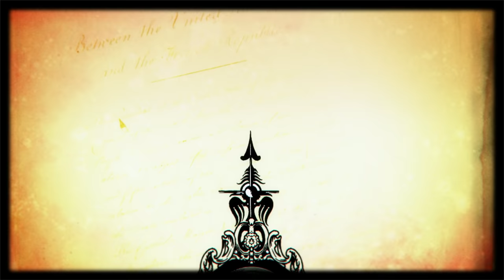The historical audacity of the Louisiana Purchase - Judy Walton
When the French offered up the Louisiana Territory, Thomas Jefferson knew this real estate deal was too good to pass up. How did the President justify the purchase that doubled the size of the United States? Judy Walton provides President Jefferson's reasoning.

Lesson by Judy Walton, animation by Sumit Seru, Rohit Tandon and Kevin Jaako.